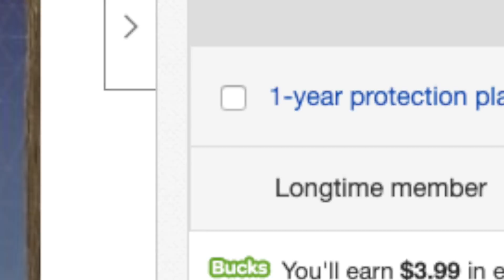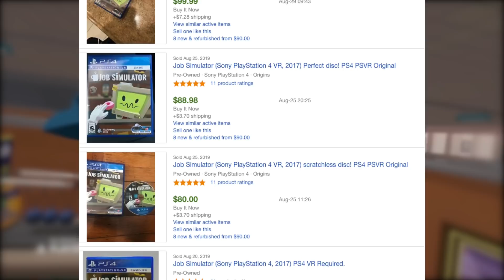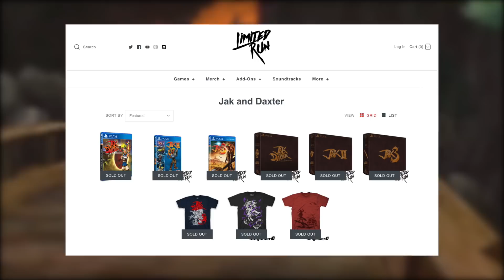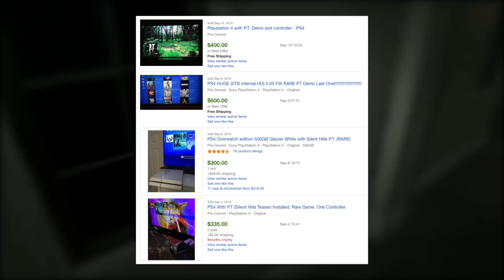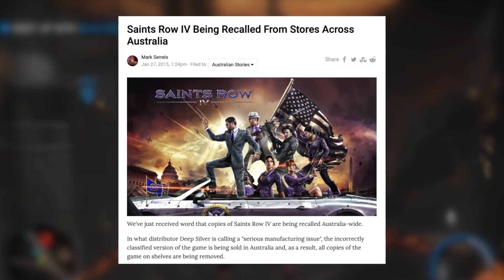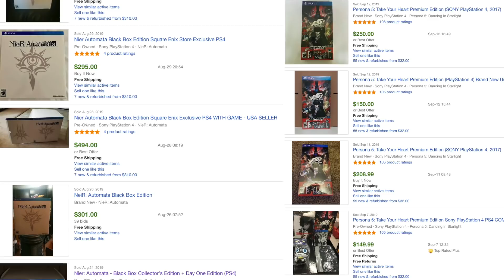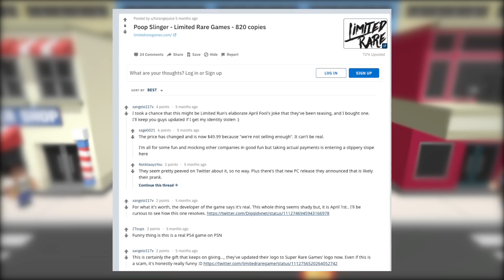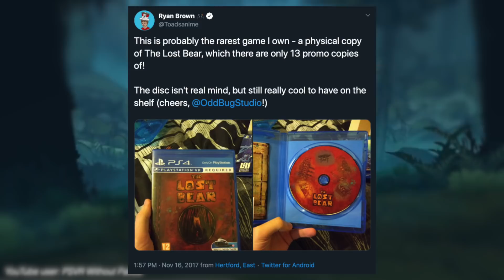The Rarest, Coolest, and Most Expensive PS4 Games EVER.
The PS4 is over five years old! And with that, has come a pretty big library full of fantastic games. But just like any other platform, some of those games become rare and collectible. Sometimes you gotta pay top dollar to get your hands on certain games. THESE... are those games. (Dramatic right? I know. I'm sorry I startled you).

► My YouTube Equipment, Gaming Accessories, and Recommendations:

Austin Becker
Jonny Sturtz
James Fletcher
James Hutchinson
Anthony Gallagher
Michael
Jason Moore
Ben Philips
PlayingCasually
Dennis R. Huggins Jr.
Tom Quinn
Josh Barker
Joe Frantik
spencer sorensen
Craig O’grady
Michael Wallace
Ben Lindey
Jarryd Howard
Scott Funderburk
Brian Sorn
Harrison
Tarik